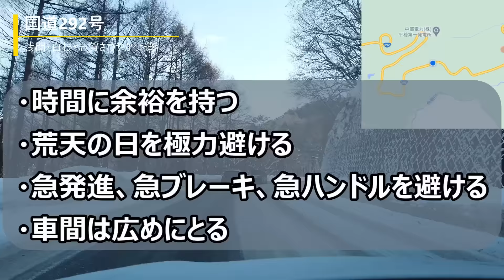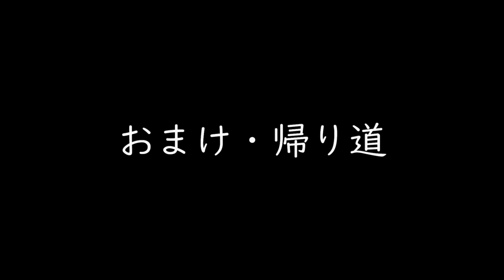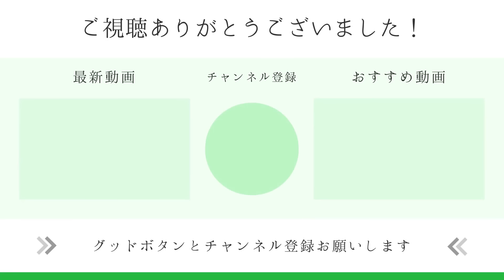【雪道走行】志賀高原スキー場・中央エリアまでの道路状況（2022.1.29撮影）安全な雪道運転とは何か？先頭に低速車がいたらどうする？【国道292号・長野県道471号】【長野移住／旬旅】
冬の志賀高原へ車で行くなら山道を問題なく運転できる能力は必須です。
スタッドレスタイヤを装着していても簡単にスリップするので対応能力が求められます。
低速運転は時にスタックを起こし、停車してしまうことで後続車両も巻き込み大渋滞となります。低速＝安全、ではありません。
冬はスタックして動けなくなっている県外ナンバーをしょっちゅう見ます。
運転に自信がない場合は公共交通機関もあります。
長野駅、飯山駅、湯田中駅からそれぞれ直通バスがありとても便利です。

0:00 上林温泉の先（タイヤの検問）、国道292号
19:47 サンバレースキー場
23:10 中央エリアへ、長野県道471号

走行車はSUV、FF、冬季はスタッドレスタイヤ着用。
撮影者の運転歴は20年ほど、雪道歴は8年になります。

・動画内で紹介している金額は撮影時のものです
・字幕は自動翻訳で作成しているため内容が正確に記載されていない場合があります

主に長野県の観光名所やご当地グルメを投稿しています。
編集は完全な素人なので見づらかったり音楽センスが良くなかったりすることもありますが、温かい目で見ていただければ幸いです。
気付いたことがありましたら各動画でお気軽にコメント＆ご評価いただけますと制作の励みとなります😄

ベルマークを押さない場合は一部の動画のみ届くようです

▼旬旅おすすめ動画
閉鎖する三国トンネルと開通した新三国トンネルを同じ日に走ってみた！【三国トンネル60年間に感謝を込めて】
【ビーナスライン】長野の大人気ドライブコース！都心からもアクセスが良く、八ヶ岳＆アルプス＆富士山と絶景を楽しめます
【道の駅まとめ】長野県北信地域の道の駅12ヶ所を一挙紹介！そば、おやき、地元の野菜など名産品が並んでいます【2022年版・MAP付き】
【雪道＆秘境】長野の豪雪地帯、秋山郷へ行ってみた！新潟県からしか行けない栄村
【事故注意】志賀高原スキー場までの道路状況（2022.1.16撮影）ほぼすべてアイスバーン
【志賀高原】分岐が複雑な焼額山スキー場＆奥志賀高原スキー場を心から満喫したいあなたへ｜各コースを滑りながら解説してみました【初級・中級コース】
【雪の回廊】冬季通行止めが解除された志賀高原から草津温泉へ！今年の雪の回廊は〇m？！
【豪雪ドライブ】長野県と岐阜県を結ぶ国道158号を走ってみた！北アルプスを越えることができる唯一の下道
新穂高へ行ったら360°の大パノラマに言葉を失った😂天気が良ければどこを見ても絶景
気軽にのぼれる中央アルプス・木曽駒ケ岳！ロープウェイで2,600mまで行けるので登山初心者にもおすすめの山😄
安房峠旧道をドライブしたらまるでいにしえの森だった😅さわんど～安房トンネル～平湯温泉～安房峠（国道158号旧道）

　旅先の様子や旬旅の日常をリアルタイムで投稿しています
　YouTubeでは投稿していない内容も公開

▼旬旅が長野移住するまで
0歳～20歳
　祖父母以前から東京在住のいわゆる江戸っ子
20代前半
　営業職に就くも毎日ノルマに追われ約1年で精神を病む
　ある日突然体が動かなくなり心療内科でうつ病と診断
　休職＆薬物治療するも体調回復せず退職
　退職後、自然に触れたい衝動にかられ熊野古道へふらっと出かけ一週間滞在
　大自然の中で不思議なくらい心がすっきりする体験をする
20代中盤
　徐々に体調回復し再度営業職に就くも次第に心が限界を感じる（数年はうまく付き合う）
　気分転換に北アルプス登山を始める、年に数回は長野へ行くようになる
30代前半
　理想的な生活環境を求めて退職、東京を離れ長野へ移住
　住居がある長野市を中心にドライブを楽しみ始める
30代後半
　Youtubeで主に長野の四季を投稿し始める

▼使用カメラ
車載、風景、水中など　→　DJI Pocket 2
星空、夜景、タイムラプスなど　→　Nikon D850＋14-24mm f/2.8G EDがメイン